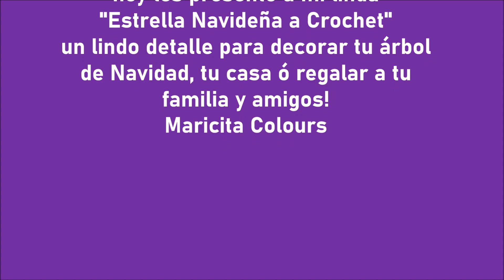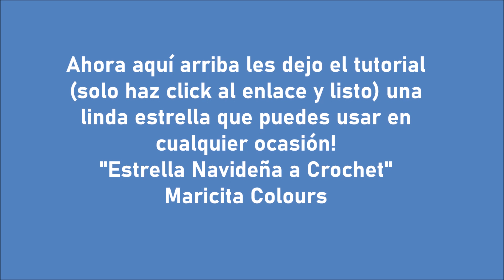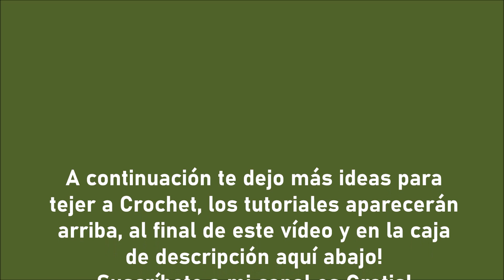Estrella Navideña a Crochet por Maricita Colours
aquí abajo el tutorial
super fácil de tejer y rápido! puedes usar cualquier hilo!